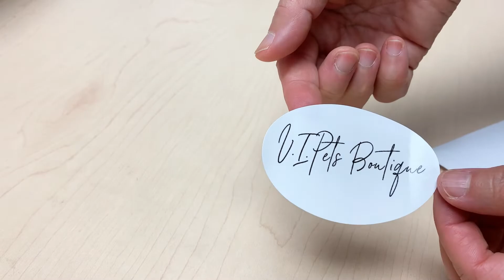Custom Paper Stickers